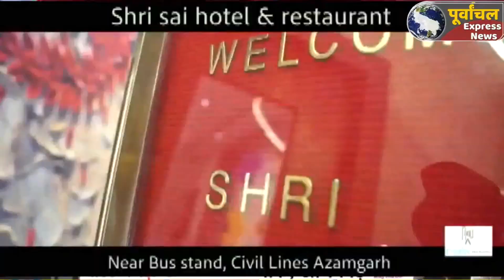azamgarh :फुल स्पीड में दौड़ रहा प्रशासन का बुलडोजर, अतिक्रमणकारियों में अफरा-तफरी...